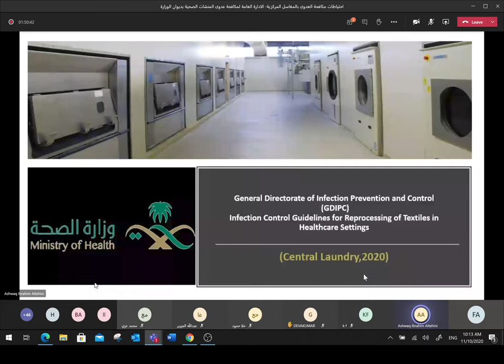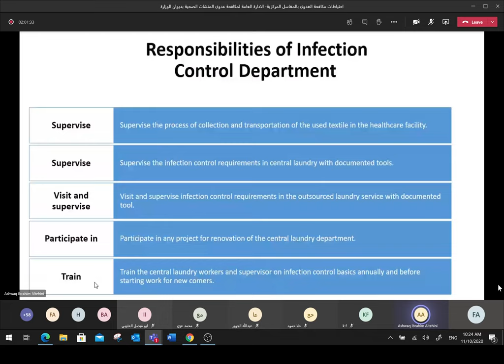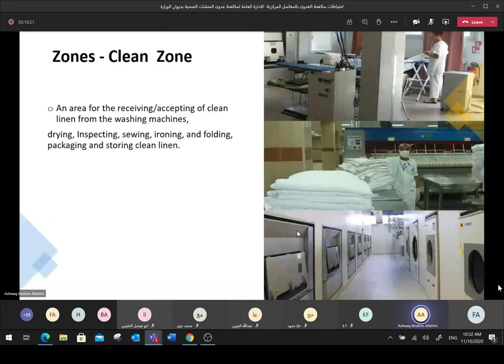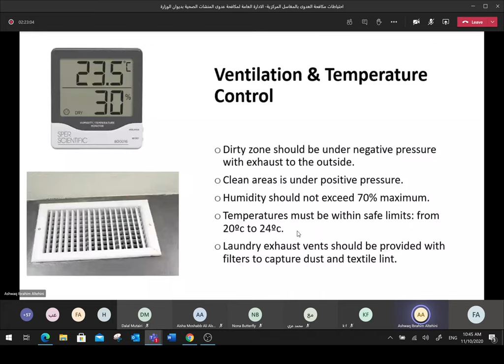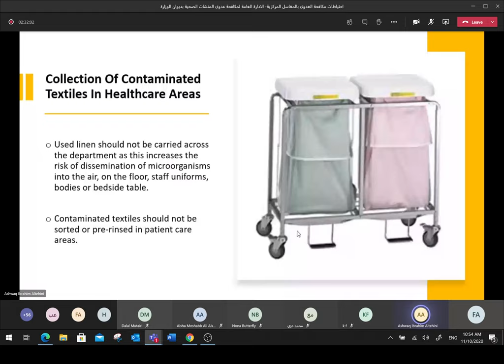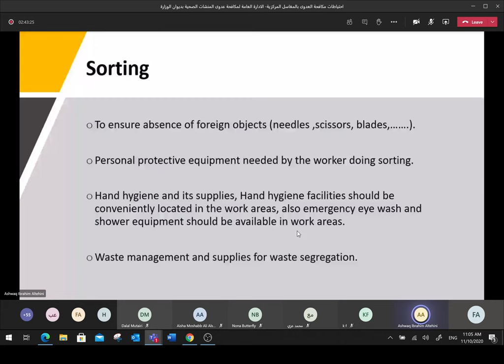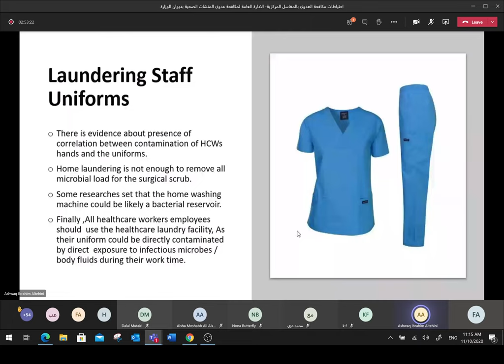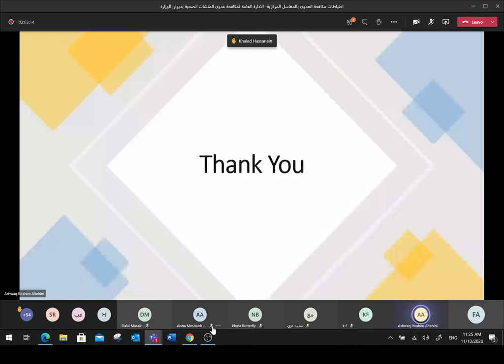Reprocessing of Textiles in Health Care Setting